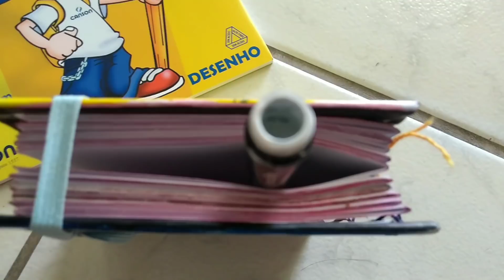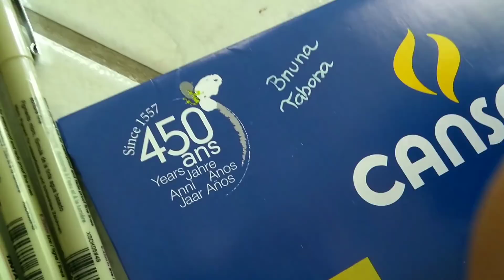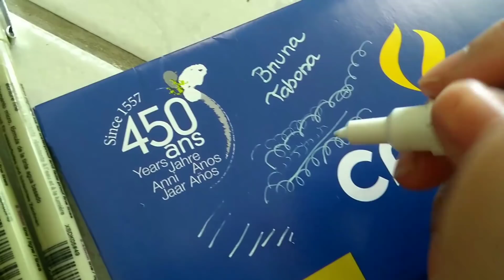Como RECARREGAR/REUTILIZAR caneta Posca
Nesse vídeo rápido mostro como reutilizar a caneta Posca. Cliquem em gostei e se inscrevam!! Ajudem o crescimento do canal
Quer aprender a desenhar? Essa é a hora! Adquira sua apostila de desenho para iniciantes

Conteúdo da apostila:
• dicas infalíveis para aplicar ao desenho
• esboço e passo a passo de desenho
• indicação de materiais bons e baratos